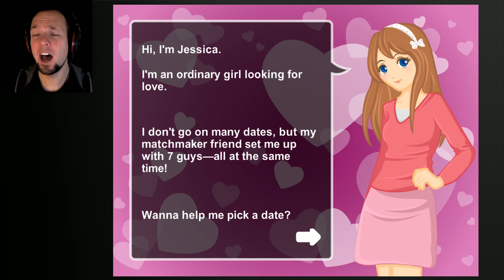HOW TO FLIRT LIKE A BOSS ★ Worst Flirting Games Ever